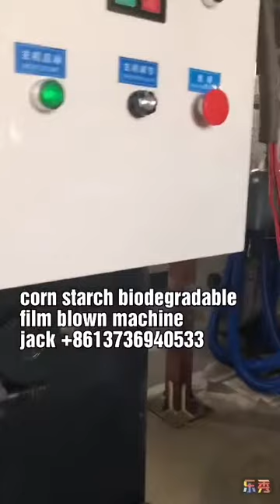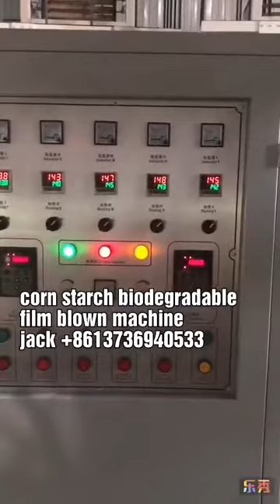corn starch biodegradable film blowing machine